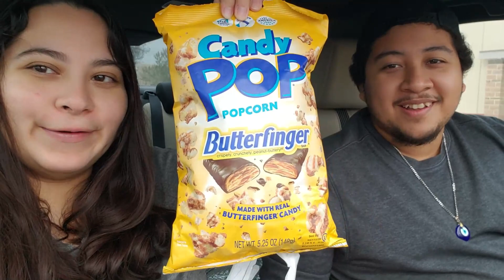Trying out snacks from Five Below!! Target ICE and More! | Vlog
Hey guys welcome back to another ride! Today we show you guys what snacks we got from Five Below and talked about what we saw in Target for Christmas. We are still getting things in order and we do have a big announcement to make in the future, So I hope you all stay tune because there is a lot happening behind the scenes!